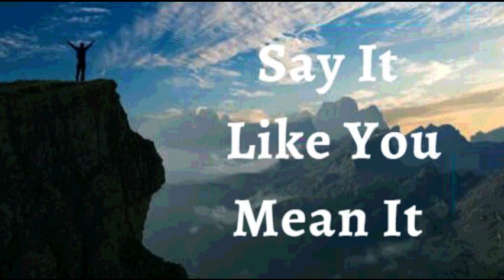22nd January 2023 Say it Like you Mean it (Audio in Mangalorean Konkani)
ಭವಾರ್ಾಿರ್ಚ ಉಚಾರ್ಣಿ
ಹ ಾಂವ್ ಜಯ್ತೆವಾಂತ್ ಜ ವ್್ ಜಿಯ್ತತ ಾಂ ಮ್ಹಣ್ ಘ ೋಷಣ್ ಕತ ತಾಂ . ಮ್ ಹಕ ದೆವ ಚ ಸಕ ಯತಚೆ ರಚ ಾ. ಮ್ಹಜ ಕಡೆ ಜಯ್ ೆಚೆ ಡಿ ಎನ್ ಎ ಆಸ .
ಹ ಾಂವ್ ಆದ ರ ಚೆ ಕಿರೋಟ್ ನೆಸ ೆಾಂ . ಮ್ಹಜ ಶಿರ ಾಂನಿ ರ ಯ್ ಳ್ ರಗತ್ ವ ಳ್ ೆ. ಹ ಾಂವ್ ತಕಿಾ ಜ ವ ್ಸ ಾಂ ಶಿಮ್ಟಿ ನ್ಹಾಂಯ್, ಹ ಾಂವ್ ವಯ್್ ಆಸ ಾಂ ಪಾಂದ ಕ್
ನ್ಹಾಂಯ್. ಹ ಾಂವ್ ಉದೆದೋಶ್, ಬಳ್ ದಿಕ್ ಇಚ ಾ ಆನಿ ಹೆ ಗ್ ಾಪ ನ್ ಜಿಯ್ತತ ಾಂ , ಕಿತ ಯಕ್ ಮ್ ಹಕ ಜಯ್ತೆವಾಂತ್ ಜ ಾಂವ್್ ನೆಮ್ ಾ.
ಹೆಾಂ ಮ್ಹಜೆಾಂ ಘ ೋಷಣ್ ಜ ವ ್ಸ .
ಹ ಾಂವ್ ಮ್ಹಜಿಾಂ ದೆೈವಿಕ್ ಹಕ ್ಾಂ ಮ್ಹಜ ಜಿವಿತ ಾಂತ್ ಯ್ತಾಂವ ಾ ಹಯ್ತತಕ್ ಸಾಂದರ್ತವಯ್್ ಜಯ್ೆ ವರ ಾಂಕ್ ಆನಿ ಸಯ್ ೆನ ಚೆರ್ ಅಧಿಕ ರ್ ಚಲೆ ಾಂಕ್ ವ ಪ ತ ತಾಂ.
ಹ ಾಂವ್ ಸಮ್್ದಿಿ, ಶ ಾಂತಿ, ರ್ಲ ಯ್ಕ್ ಆನಿ ಸಾಂಪೂಣ್ತ ಗ್ೆ್ೋಸ್ತೆ ಕ ಯ್ತಾಂತ್ ರ ಜವಟ್ ಚಲ ಯ್ ೆಾಂ. ಹ ಾಂವ್ ಕಿ್ಸ ೆ ಥಾಂಯ್ ಅಲವಿ್ಕ್ ಜಿವಿತ್ ಜಿಯ್ತತ ಾಂ. ಹ ಾಂವ್ ದೆವ
ಥಾಂಯ್ ಜಿವಾಂತ್ ಆಸ ಾಂ ಆನಿ ಪ ತ ್ಕ್ ಮೆಲ ಾಂ.ಆಮೆನ್.
ಹಾಾಂವ್ ಘಟಾಯ್ಕನ್ ಬ ಲಾಿಾಂ (ಎಫ 6:10)
ಹಾಾಂವ್ ಭಲಾಯ್ಕೆವಾಂತ್ ಆಸಾಾಂ.(1 ಪ ದ್ುರ 2:24)
ಹಾಾಂವ್ ಸಕ ್ವಾಂತ್. (ಇಸಾ 40:29)
ಹಾಾಂವ್ ಮಾಖ ೊಲ ಾಂ(1 ಜುವಾ 2 :20)
ಹಾಾಂವ್ ಸಾಾತಾಂತ್ರ.(ಜುವಾ 8: 36)
ಹಾಾಂವ್ ದ ವಾಚಾ ಮೊಗಾಚ . (ಮಾಕ್ಿ 1:11)
ಹಾಾಂವ್ ಮೊಲಾಧಿಕ್ ಭೋಾಂ ಜಾವಾಾಸಾಾಂ. (ಲ ಕ್ 8:15)
ಮಾಹಕಾ ದ ವಾಚಾ ಘರಾಾಂತ್ ಬರ್ಾಿ ಮಾತ್ತಯ್ಕಾಂತ್ ಲಾರ್ಾೊ. (ಕಿೋತಿ 92:13)
ಹಾಾಂವ್ ದ ವಾಚಾ ಅಾಂಗಾಣಾಂತ್ ವಾಡ್ ೊಲಾಾ ತಲಾಯಾ ಮಾಡ್ಾಬರಿ ಅಭವೃದ್ಧ್ ಜಾಲಾo. (ಕಿೋತಿ 92:13)
ಹಾಾಂವ್ ದ ೋವಾಥಾಂಯ್ ಸಮ್ೃದ್ಧ್ ಆಸಾಾಂ. (ಕಿೋತಿ 92:14)
ಆನಿ ಮ್ಹಜಾಾ ಮಾಹತಾರ ಪಾರಯ್ಕೋರಿ ಹಾಾಂವ್ ಸಮ್ೃದ್ಧ್ ಆನಿ ಫಳಾಭರಿತ್ ಆಸಾ್ಲ ಾಂ. (ಕಿೋತಿ 92:14)
ಜ ಜುಚಾ ನಾಾಂವಾನ್ ಹಯ್ಕಿಕ್ ಸಾಂಗ್ ಮ್ಹಜ ಖಾತ್ತರ್ ಕಾಮ್ ಕತಾಿತ್. (ರ ಮ್ 8:28)

ಭಾಯ್ರ ಘಾಲಾ್.

ಹಾಾಂವ್ ಜಾವಾಾಸಾಾಂ.

ಜಾವಾಾಸಾ.
ದಿತಾ.